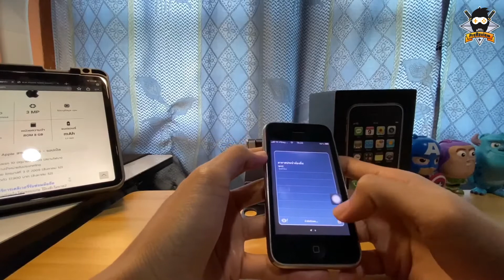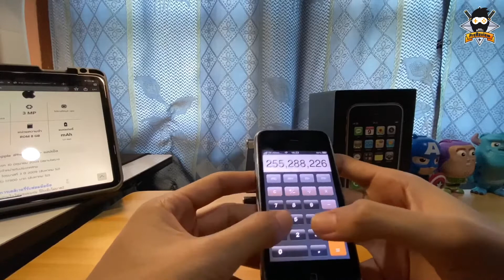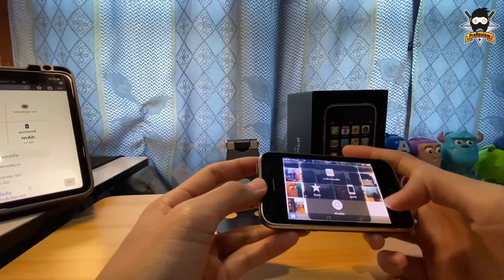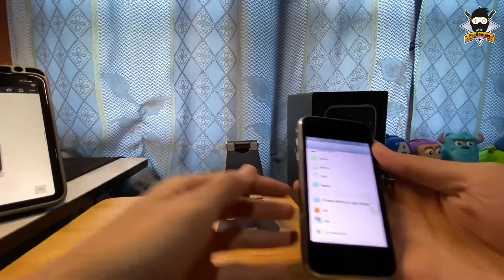IPHONE 3GS กับการใช้งานในปี 2020 เป็นอย่างไร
กดSUBSCRIBE ติดตามด้วยนะครับ ขอบคุณครับ